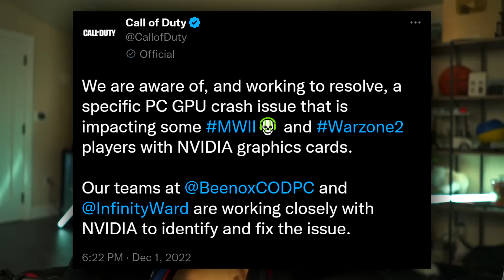I Think Activision Shot Themselves in the Foot...